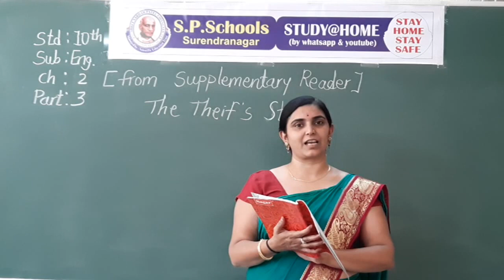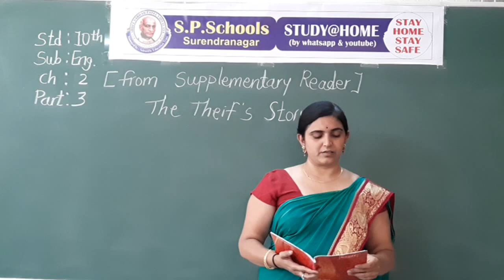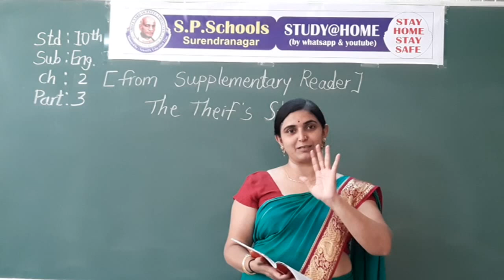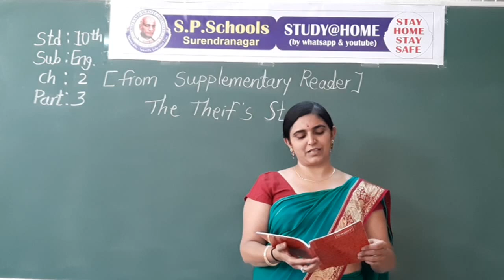STD 10 CBSE | ENGLISH LEC 32 | S P SCHOOL SURENDRANAGAR